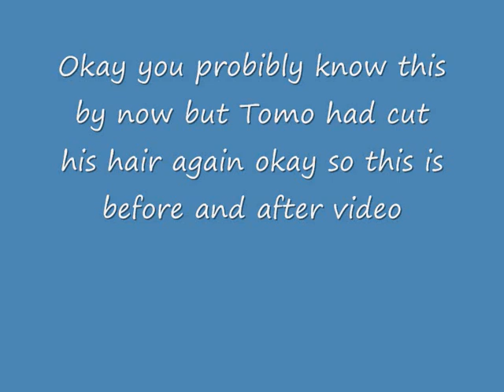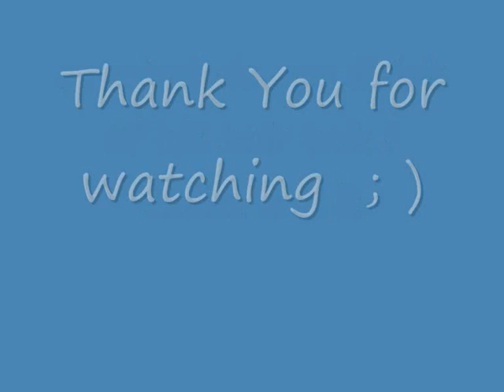Tomislav Milicevic "Tomo's" New Hair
Omg tomo what have you done tomos new hair